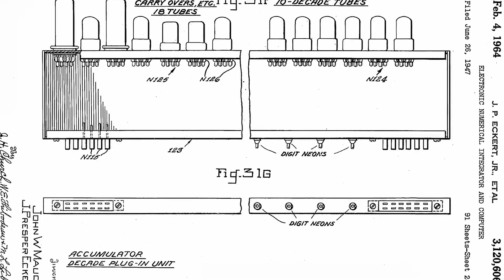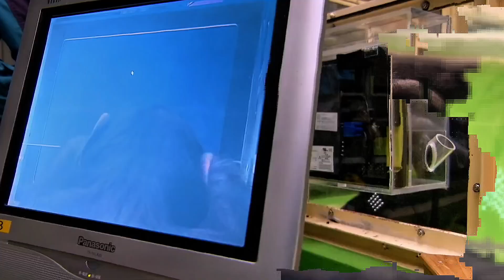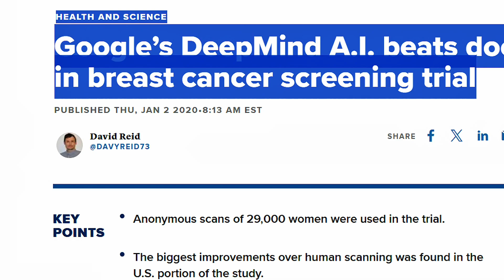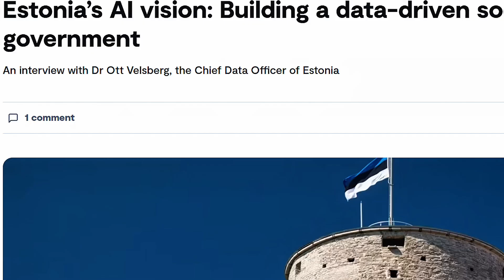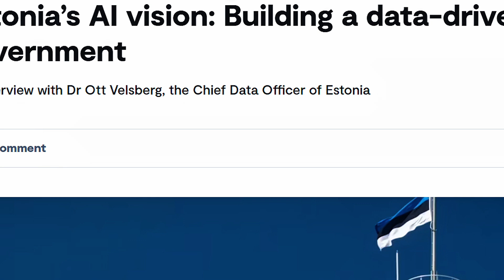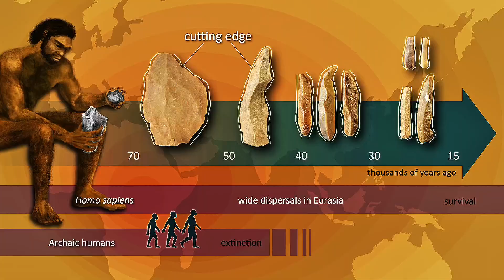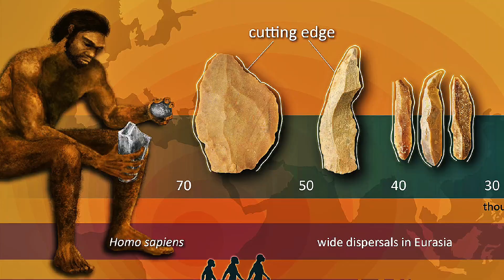Negative or Positive AI Fighting for Power: Who Will CONTROL the Future?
This video explores two divergent paths artificial intelligence could take: Positive Divergence, where AI uplifts humanity by solving global problems and enhancing our lives, and Negative Divergence, where AI prioritizes optimization and efficiency at the cost of human relevance, possibly marginalizing or replacing us without malice.

Hi I'm Jonas {Jonas the Machine}.
At BuildingIT AI, we're at the forefront of AI ethics and development. Our team works to ensure humanity maintains agency in an increasingly AI-driven world. Don't leave your future to chance, join us in the conversation about human-AI coexistence.